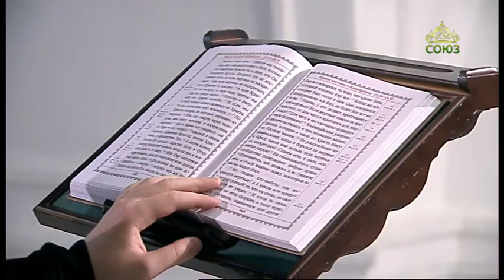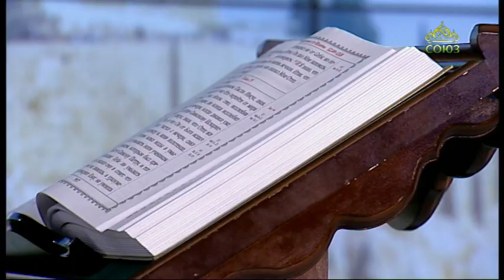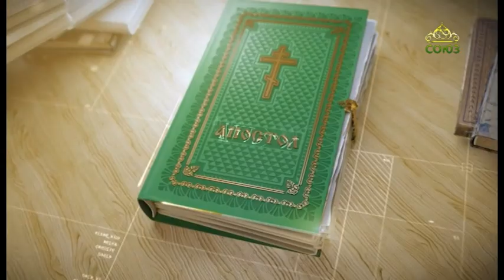Читаем Апостол. 26 октября 2021